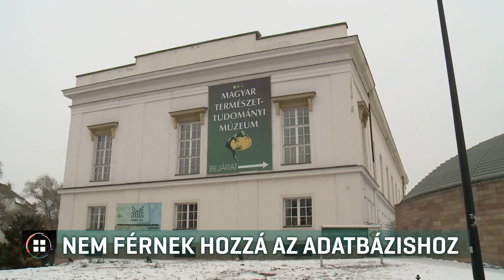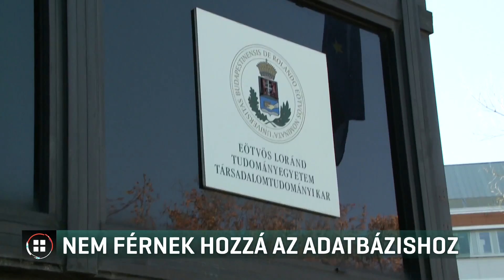Nem érhetőek el Magyarországról tudományos adatbázisok 19-01-14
Péntek óta nem érhetők el Magyarországról azok a tudományos adatbázisok, amelyek több tízezer kutató munkáját segítették nemzetközi dokumentumokkal. Egy magyar tárgyalódelegáció ugyanis nem tudott megegyezni az adatbázist kezelő kiadóval.